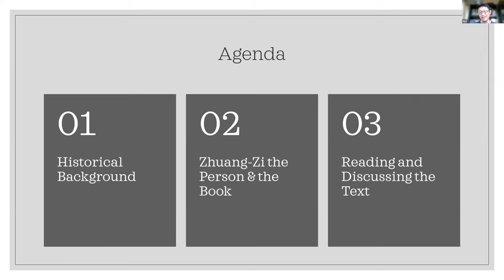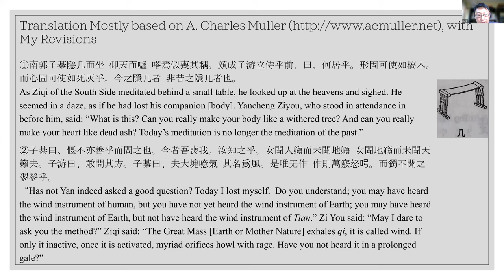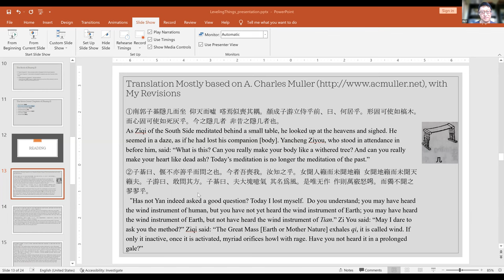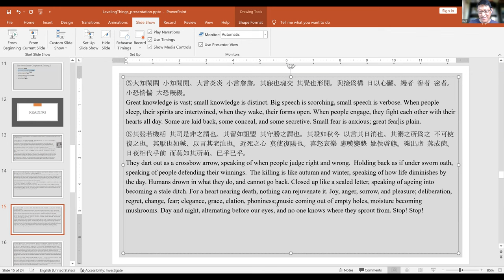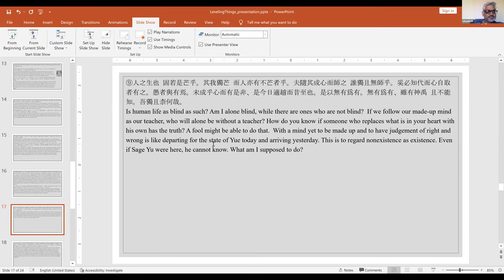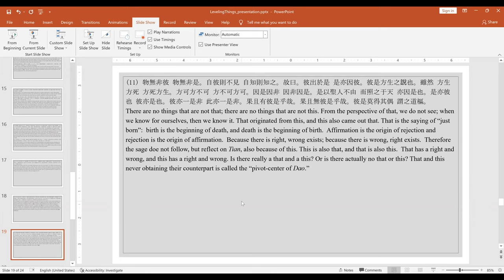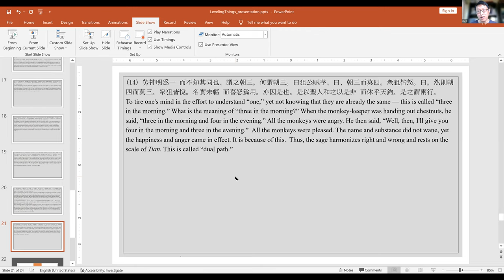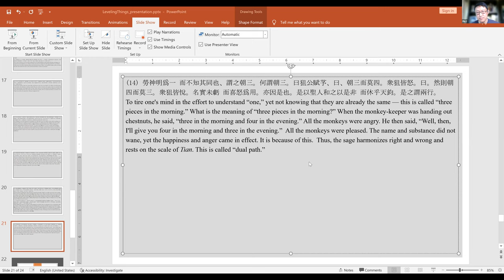Zhuang Zi - Chapter 2 - On the Equality of Things (Part 1/2)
We are going to read the 2nd chapter of Zhuang Zi's inner chapters, "On the Equality of Things", which includes Zhuang Zi's famous "Butterfly Dream Argument"

Please read any translation of Zhuang Zi's 2nd chapter:

Feng You Lan (pp 9- 21, On the Equality of Things)
Lin Yutang "On Leveling All Things"

Zhuang Zi said:
If a man sleeps in a damp place, he will have a pain in his loins, and half his body will be as if it were dead; but is it so with an eel? If a man lives up in a tree, he will be frightened and all in a tremble; but is it so with a monkey? Among these three, who knows the right way of habitation?
The truth is that they are equally right and their ways of habitation are equally good. In the same way, although there is an infinite number of differences between things in different aspects, yet all are right and good. So are the different opinions in the human world. In Zhuang Zi’s book, the chapter “On The Equality of Things” began with the interesting story of the different noises of the wind, the “music of earth”, as was mentioned above. All these different noises, different ways of blowing, are equally good. The different human opinions are like the different noises of wind, like what Zhuang Zi called the singing of birds. They together constitute what we may call the “music of man”; they are equally right and good. The sages just amuse themselves with these variety of opinions, but do not quarrel with them.
They simply stand at the “centre of the circle”, as Zhuang Zi called it, to meet the infinite varieties. They let the different opinions alone, and they themselves transcend them. This is what Zhuang Zi called “to take two courses at once”.